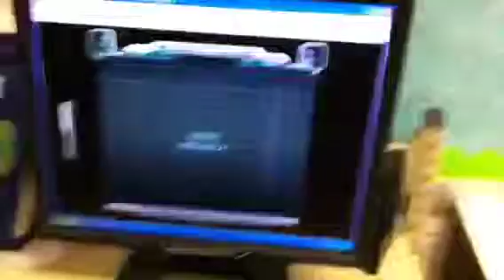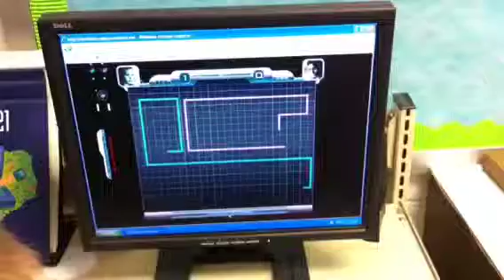FLTron Jon VS Nick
FLTron, a Tron-like game on the internet. The game is simple, last as long as you can while dodging the light walls your opponent places. First to 3 points wins the match. If you want to play the game yourself go and search in the Ls